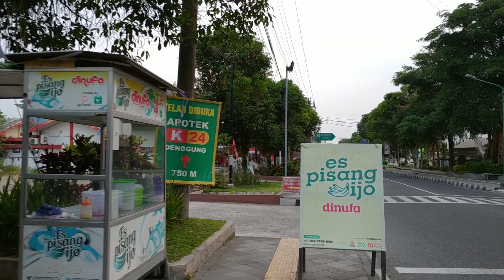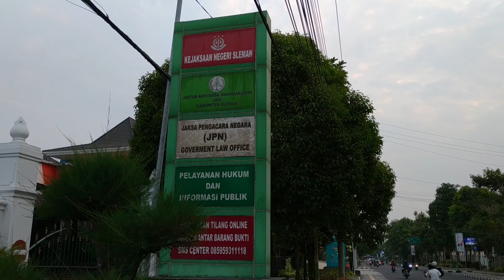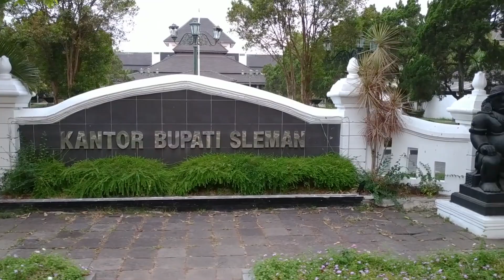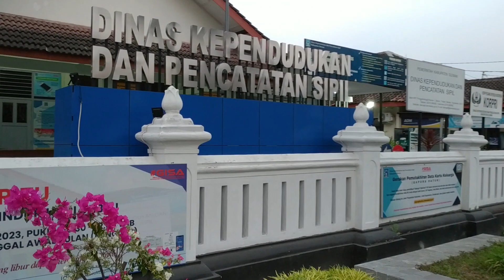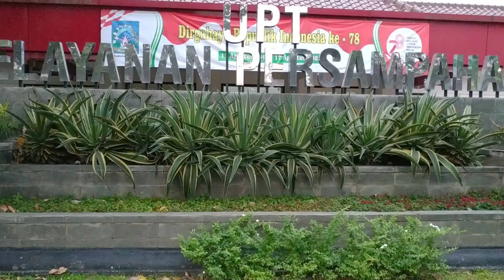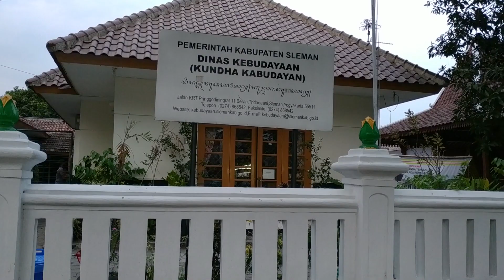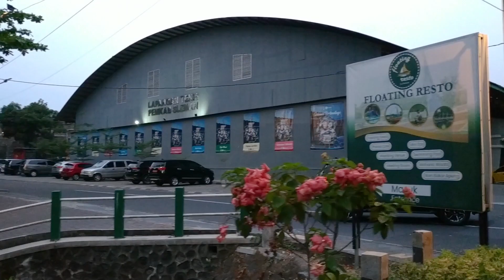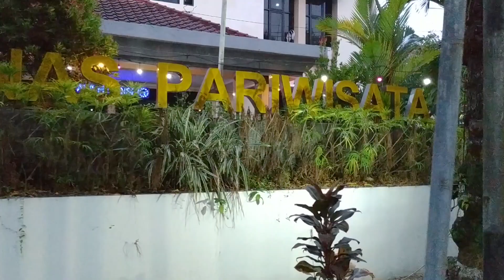Komplek Pemerintahan Sleman Walking Tour, Oct. 2023 | Jogja Street Walk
Kabupaten Sleman mempunyai satu lokasi yang mana terdapat berbagai kantor/departemen pemerintahan kota Sleman. Letaknya berada di jl. Parasamya dan juga jl. KRT PRinggodiningrat. Area ini dekat dengan jl. Magelang, dan tentu saja dekat dengan alun-alun Sleman (lapangan Denggung).

Suasana ketika sore hari, banyak orang khususnya anak muda yang berolahraga, baik itu sekedar lari sore (jogging) maupun sepakbola di lapangan Pemda Sleman. Orang yang duduk santai menikmati sore pun juga ada.

Video jalan jalan di komplek/area pemerintahan kota Sleman ini semoga bisa memberikan informasi yang bermanfaat khususnya tentang lokasi berbagai kantor/departemen pemerintahan dan kantor layanan di wilayah Sleman.

Direkam pada tanggal 17 Oktober 2023
Waktu perekaman kurang lebih pukul 5 sore
Lokasi Jl. Parasamya, Jl. KRT Pringgodiningrat (Komplek Pemerintahan Sleman)

Bantuan support kalian sangat berarti untuk perlengkapan kamera yang lebih baik.

Terima kasih.